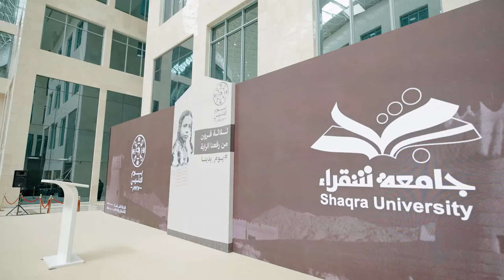برومو | جامعة شقراء تحتفل بذكرى يوم تأسيس المملكة.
برومو |
جامعة_شقراء تحتفل بذكرى يوم تأسيس المملكة.